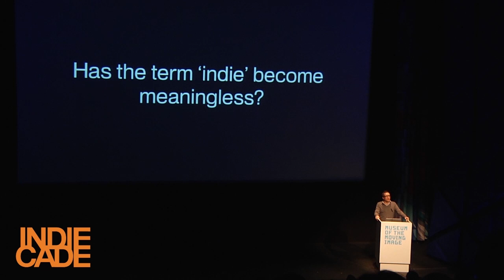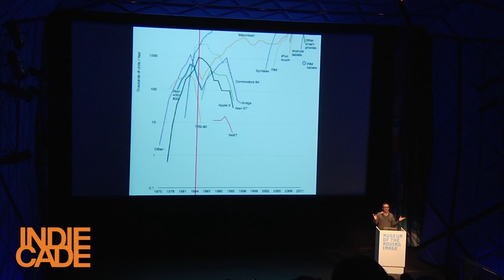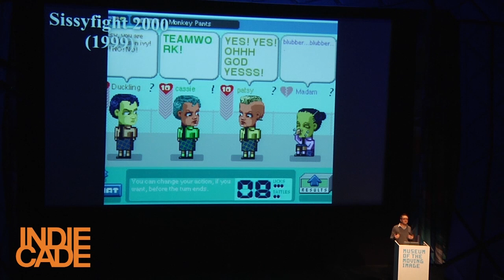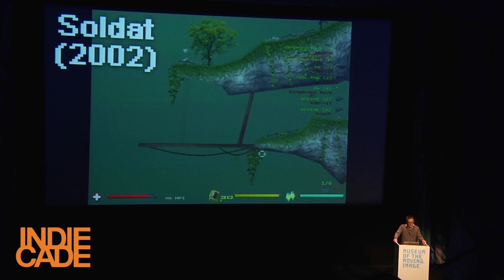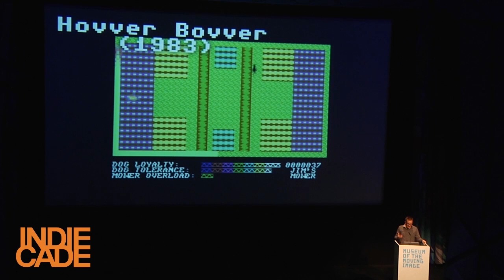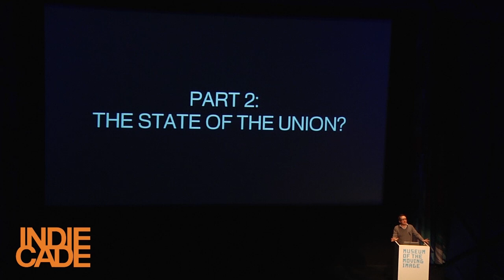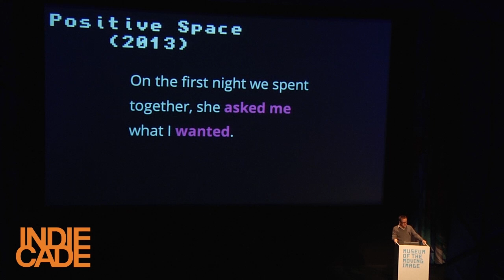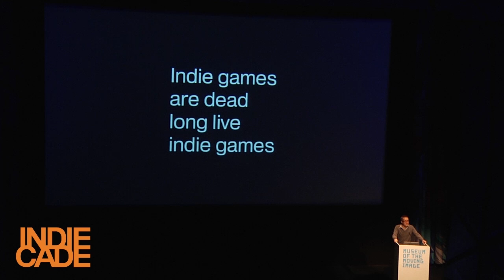Indiecade East 2014: State of the Union - Bennett Foddy (Keynote)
Session at Indiecade East

Bennett Foddy is an Associate Arts Professor at the NYU Game Center and is known for making punishingly difficult games. In this moment, as more and more game developers are labeled as "indie," some complain the term as become meaningless. In response, Foddy offers an indie State of the Union address in which he explores how the forgotten history of indie game development illuminates the current scene.

Video produced by Mike Ren for Indiecade